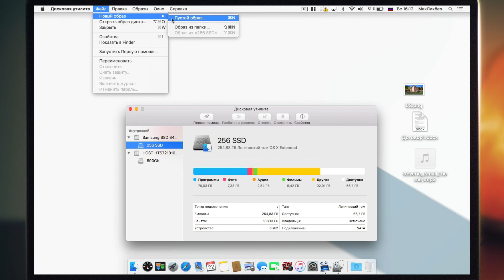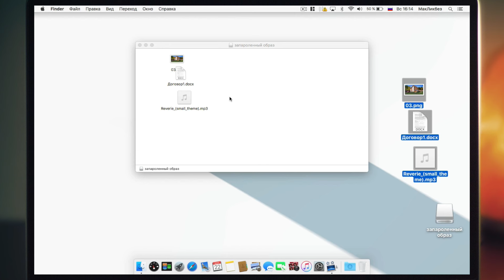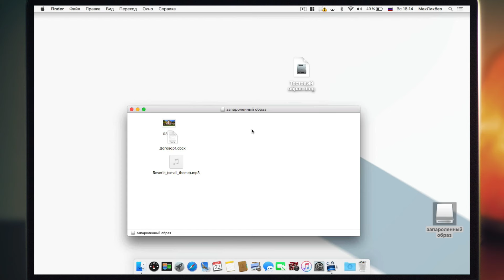Защита данных паролем в Mac (МакЛикбез)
Описание методики создания защищенного паролем образа с использование стандартных средств Mac OS X.

00:45 Создание защищенного паролем образа dmg
02:16 Добавление данных в образ и работа с ним

МакЛикбез - это удобное и простое руководство по операционной системе Mac OS X.

Если хотите поддержать проект:
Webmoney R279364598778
Сбербанк MasterCard 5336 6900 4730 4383

Уникальный сервис по индивидуальному обучению и консультациям по компьютерам Mac.